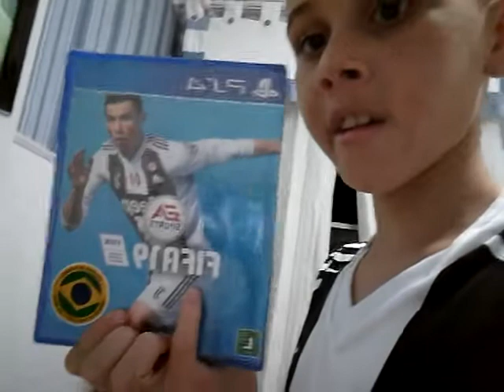Meus presentes de natal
Canal parceiro

Matheus rossetto